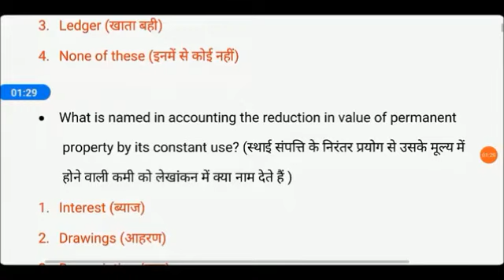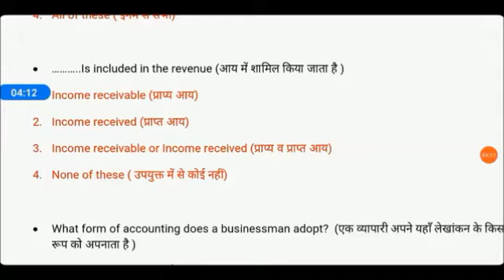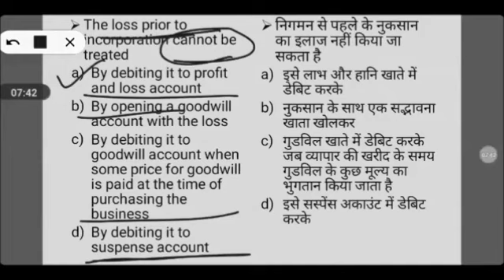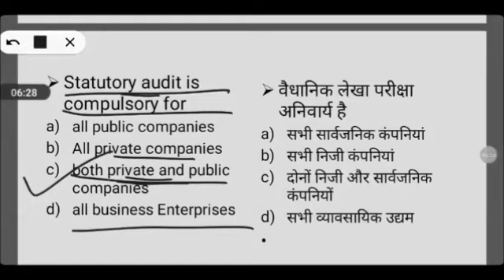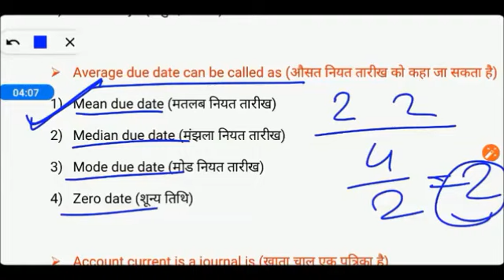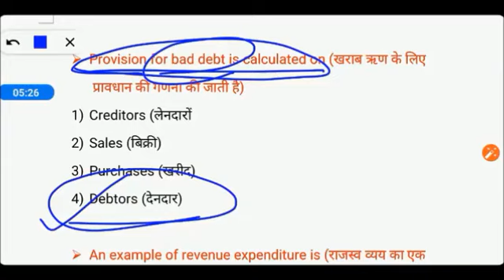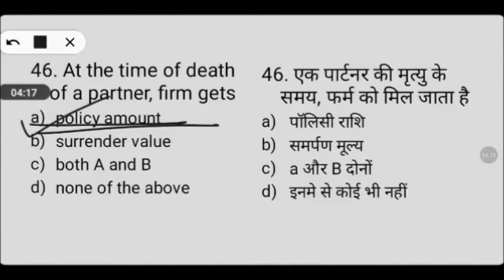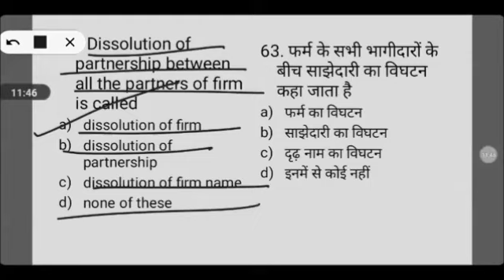UPPCL Assistant Accountant 2022-23 || Commerce (Accounting) Questions 2022-23 || My Commerce Info